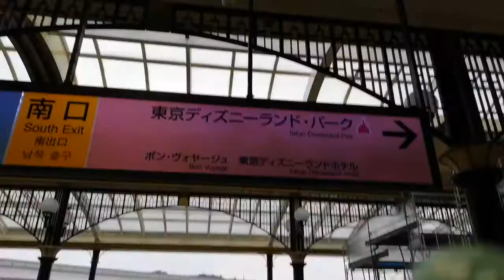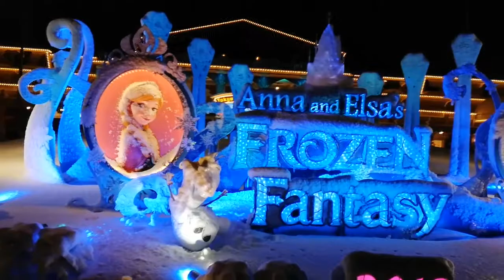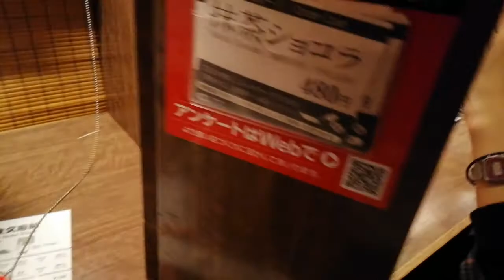Tokyo Disneyland during Winter Ft. Disney Hotel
Vlog 24! Japan day 6 Disney land~

Day 50 japan Tokyo
19/01/18
We went on the night bus from 11:30pm to 8:30am. We then got to Nanaes place at 11am. We talked and met up with others. We then stayed at home and ate. Met Haru and slept.

Day 51
20/01/18
We woke up and went around Shinjuku. We then walked around Shibuya and then went to Takeshita street and had some crepes. We then got lost on the way home. Lastly we had dinner and the James and I were gonna go billiards. It was full so we ended up going to Pizza hut. It was expensive but James told me that he was gonna go Disney land hotel. He said he would take me and I was amazed and shocked. Good talk with Nanae and James. Good night.

Day 52
21/01/18
We woke up and then went to do claw machines. And then bought some food. I printed my stuff as well for photos.

Day 53
22/01/18
Today we went to Disney land. It was snowing, and it was the first time I have ever seen snow. And go to Disneyland, so it was an unforgettable experience. It will be once in a lifetime experience.  First we just went around and met everyone. We then went on some really bad rides. We went on a train one which was cool, and then we went on a water fall one, then we went to adventure land, but only went on the pirates of the carrabians ride. Then we went to get pictures and eat some lunch. David then came and we went on the space ride which was cool, and then the buzz lightening year, we went on many times. It was a shooting one. Then I got a gift for Susie (potato Head) and changhee (stitch hat.) Then we went around sliding and had a snowball fight. It was really fun. But James lost his phone and we found it on the space ride. Lastly we went on the space ride. Then I lost everyone. Including James. I then walked around. Finally met James and we went on the themed rides. The Pooh bear, Peter pan, magical one, and a witch one. Went on the cup and the merry go round. We then kept sliding and played with the snow. We got home and had a relaxing onsen.

Day 54
23/01/18
Today we went left the hotel I got a cheshire cat for hyunhee and headed to Shibuya. We went around and just went shopping. We also had omorice for lunch and the irchiran noodles for dinner. Hung with hyunhee and changhee the most today. Had a lot of fun. At the end, Susie lost her wallet which had money in it. We had to rush to our train. So a quick goodbye and it was the last time I'll see them for a while. A big while. Well hopefully we can get home in time. Good night.